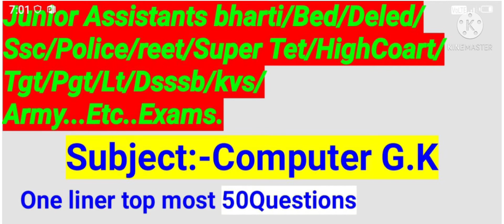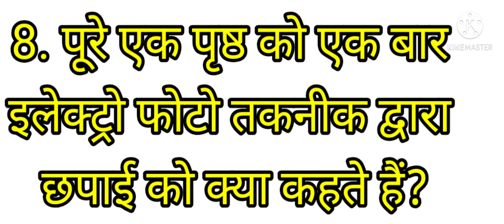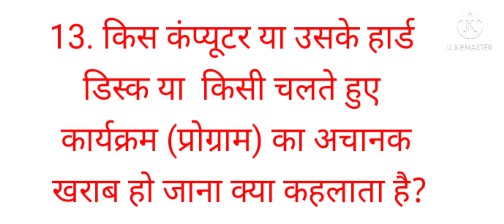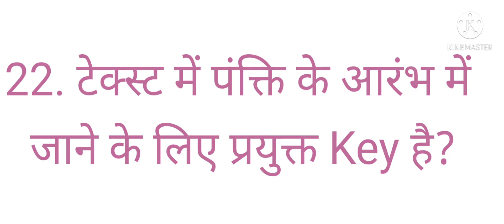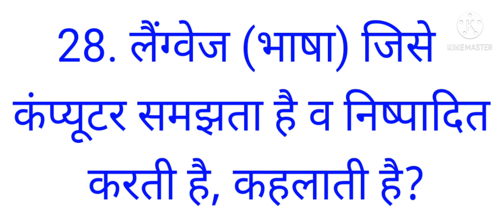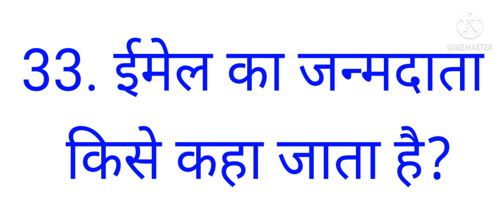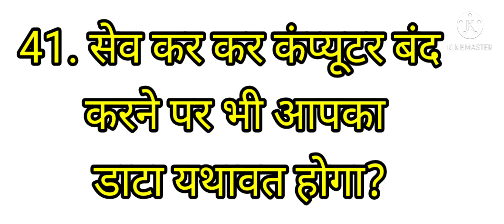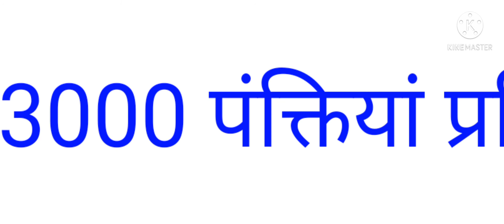COMPUTER G.K.(JUNIOR ASSISTANT TEACHERS BHARTI/REET/BED/DELED/TGT/PGT/LT/GIC/POLICE/ARMY..)PART:-38.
Video is for educational purpose only.Copyright Disclaimer Under Section 107 of the Copyright Act 1976, allowance is made for "fair use" for purposes such as criticism, comment, news reporting, teaching, scholarship, and research. THIS COMPUTER G.K.VIEDO GUIDES TO THE STUDENTS THOSE WHO LOVE STUDY AND KNOWLEDGE FOR COMPETITION EXAMS..AS:-

JUNIOR ASSISTANT TEACHERS BHARTI/REET/BED/DELED/SSC/SUPER TET/POLICE/HIGHCOURT/TGT/PGT/LT/DSSSB/GIC/KVS/NVS/ARMY/BANKING/RAILWAY..ETC..EXAMS...

PART:-38